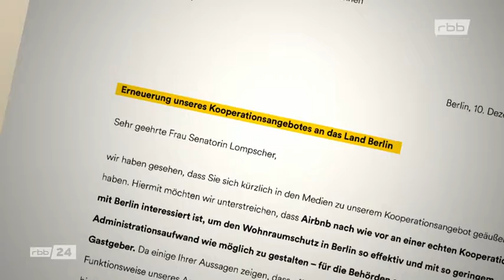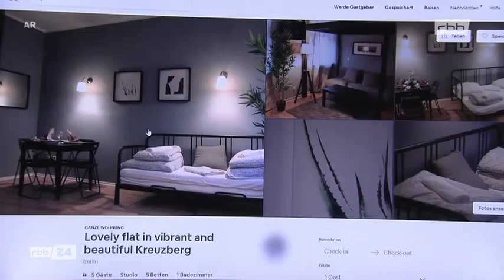Airbnb will Deal mit Berliner Senat